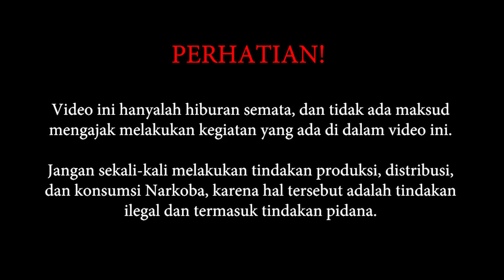Memperluas Jangkauan Bisnis - Cartel Tycoon Indonesia Eps 03 || Jack-Play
Series baru dari Jackalzzz, Cartel Tycoon, yang mengharuskan Jackalzzz yang saat ini menggunakan identitas "El Chacalzzz" menjadi seorang Raja Kartel narkoba terbesar di suatu pulau.

PC Specs:
Processor : Intel core i5-3470 CPU @ 3.20GHz
RAM : 2X4096 MB DDR3
Operation System (OS) : Windows 10 Pro 64-Bit
Storage : SSD 128 GB + HDD 500 GB
VGA : XFX RS RX 470 4GB DDR5 Black Edition

:D